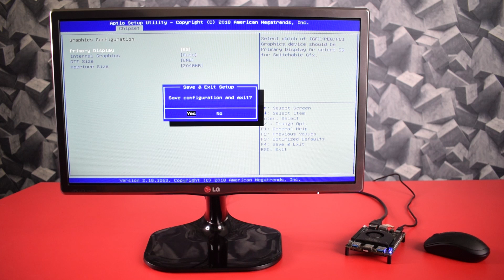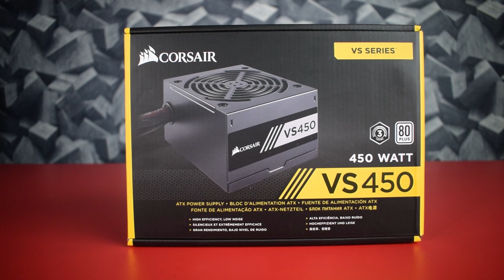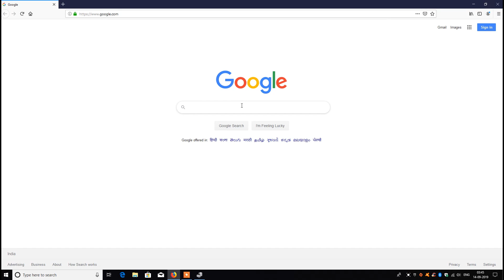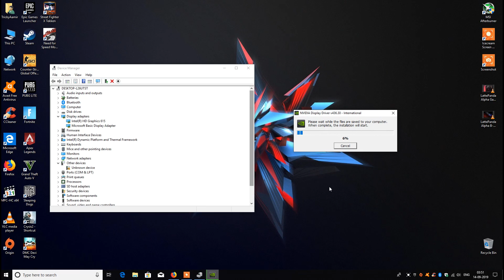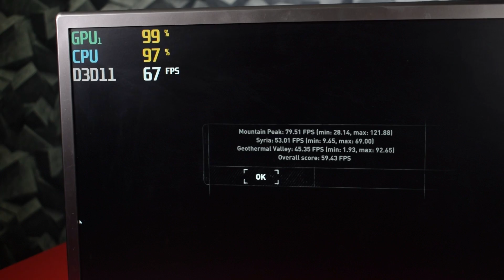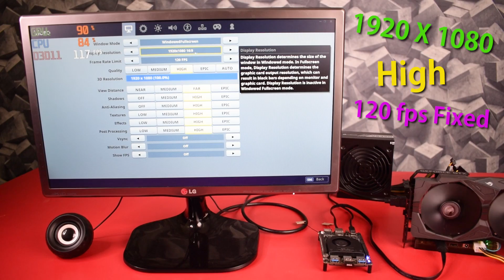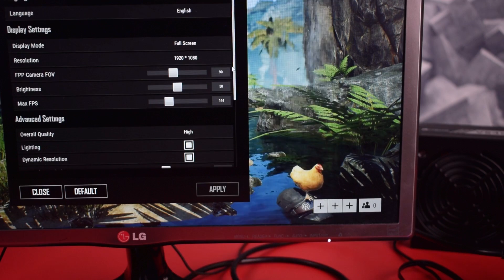How to Setup eGPU on Lattepanda Alpha for Gaming (with GTX1650)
In this video, I am installing a GTX 1650 as an external graphics card (eGPU) on Lattepanda Alpha to play new games in high fps. This is a complete step-by-step tutorial on how to set up an external GPU on Lattepanda Alpha using an EXP GDC eGPU Dock.

My Lattepanda has a 512GB nvme SSD installed on the m.2 (M key Slot), which provides a faster boot time, loading times, and it also stores many games. I installed egpu on the 2nd m.2 (E Key Slot) using a NGFF version exp GDC dock. Below are the links to the items I used:

or

buy direct here

⚡️ LattePanda Alpha 8G/64GB (Amazon) 🛒🌍

⚡️ Exp Gdc [NGFF Ver] (Banggood) 🛒🌍
⚡️ Exp Gdc [NGFF Ver] (Amazon) 🛒🌍

⚡️ Asus ROG GeForce GTX 1650
⚡️ Corsair VS450 PSU

▶▶ Chapters  of This Videos (What's Inside)

0:00 Lattepanda Alpha eGPU Setup
02:15 Bios Settings of board for eGPU setup
03:00 How to plug the eGPU cable to board
04:16 Power setup on corsair 450w PSU
04:54 Exp GDC Connections with Board
06:26 eGPU driver and installation
07:53 Gameplay test of GTA V
09:59 Devil May Cry Gameplay test
10:31 Crysis 3 Game test
11:50 Rise of Tomb Raider Gameplay & Benchmark
13:18 Fortnite test in High Settings
14:52 Battleground (PUBG) Lite Test

So this is the first video of Lattepanda egpu which showing how to install an external graphics card + Nvme SSD together in the right way.

Thanks a lot for watching Have a nice day 😀